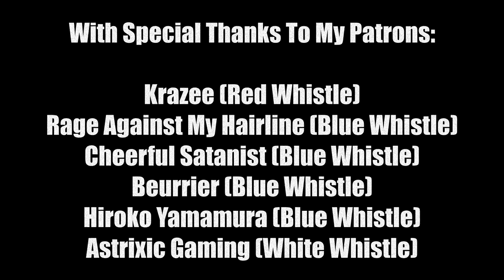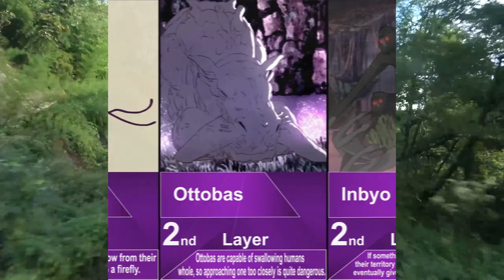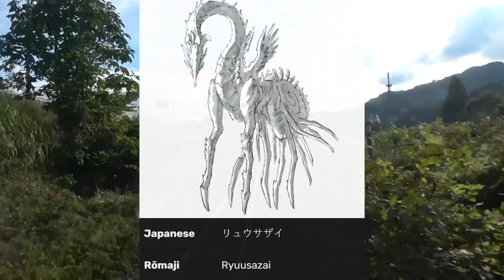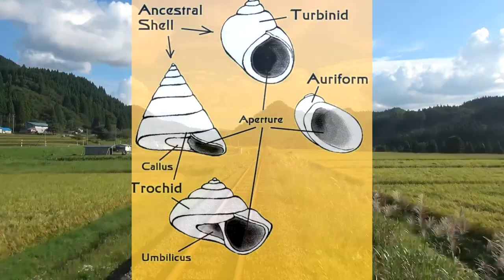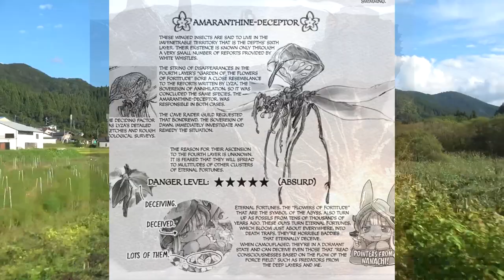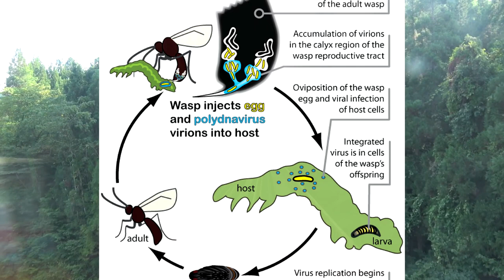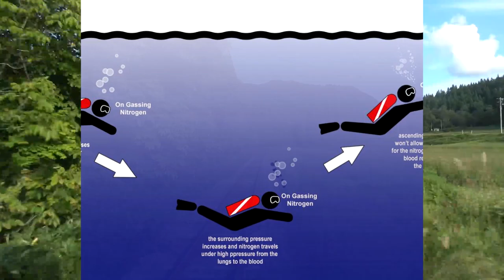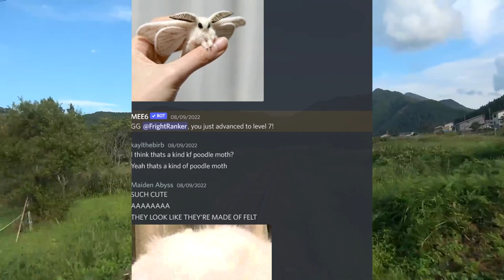Made In Abyss: The Nature of The Netherworld (Part 1) - Bestiary, Geography and Natural Phenomena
Be warned, this video contains mild to moderate spoilers for season 2 of the Made in Abyss anime.

Today, we take a look at the various monsters, beasts and creatures within the Abyss, as well as some of the natural features and phenomena of the place, particularly the curse - and see if we can't puzzle out what might have inspired this all.

EDIT: I missed something and only realized it after making this - Turbinid Dragons also have a lot of seahorse in them, which is interesting as the kanji for 'seahorse' basically translate to 'children of dragons'.

Next time - mythology, theology and folklore.

Title was suggested by Krazee Ladee, but there were a ton of amazing ideas put forwards by you fine folks (two of which gave me ideas for videos).

If this (or any other) footage belongs to you, and you are unhappy with my usage of said footage, please do not hesitate to contact me and I'm certain we can make a plan together.

If you want to help myself and Mrs. Owl to fund improvements to my setup, pay our rent or make our way down to Layer 7, you can - via our Patreon!

We stream twice a week, Thursday evenings and Sunday afternoons. Come check us out! - as of June, we'll be streaming Diablo IV.